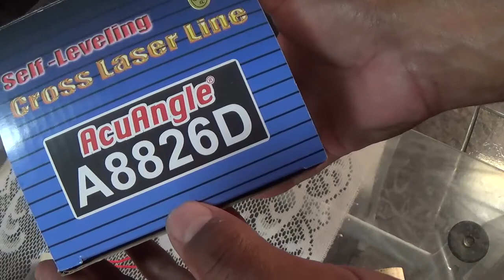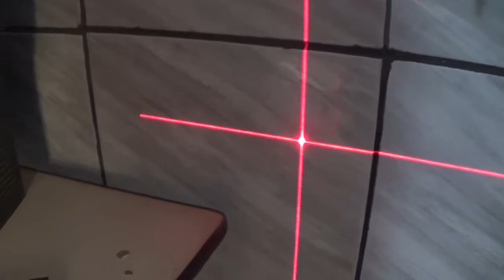Nível a laser automático 2 linhas ACUANGLE A8826D